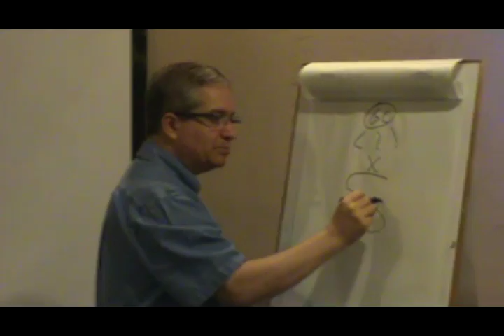INFOM capacita alcaldes de Jutiapa